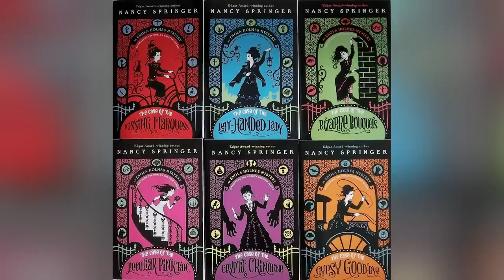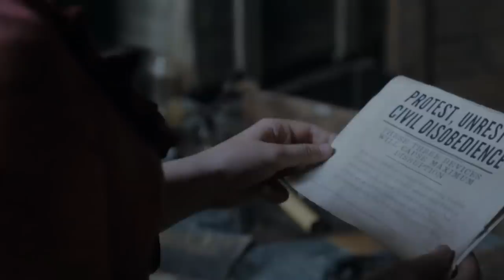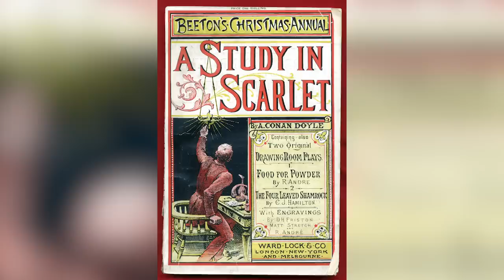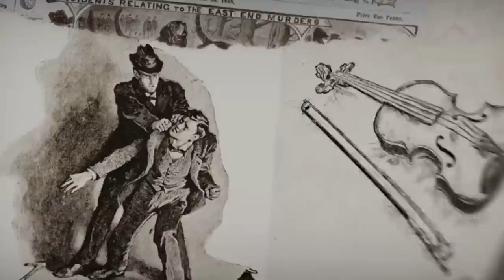Small Details You Missed In Enola Holmes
The mystery film Enola Holmes, based on the young adult series of the same name, is a fun-filled mystery film with a talented cast of actors, led by Stranger Things' Millie Bobby Brown.

Netflix subscribers seem to be digging this fresh and twist-filled movie that follows the adventures of the titular character across London as she tries to solve the mystery of her missing mother.

Enola Holmes is a great mystery, and the performances of its ensemble cast also make it worth the two hours. It has a lot of references and shout-outs, and even though you likely noticed some, here are some small details you might have missed in Enola Holmes.

Family-friendly Fleabag | 0:00
Enola goes to Eleven | 1:30
Wizarding connections | 2:21
Sherlock's sisters | 3:16
Where's Watson? | 4:13
The references are afoot | 5:18
Telling time | 6:11
Kindred spirits | 7:38
Sherlock is a super man | 8:46